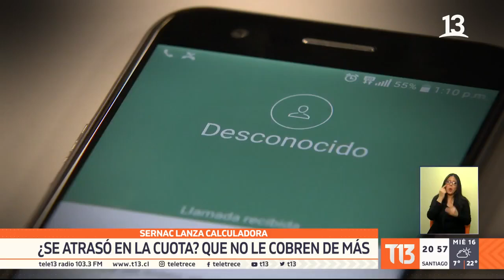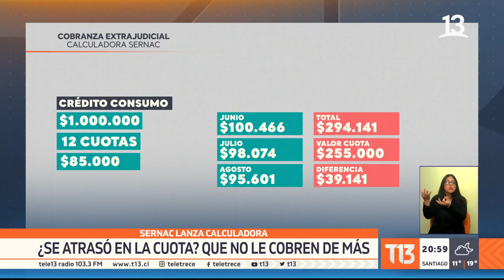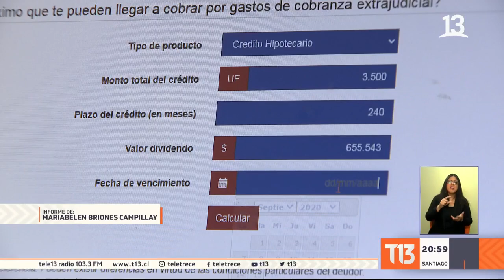Sernac lanza calculadora: ¿Cuánto es el máximo que te pueden cobrar por una cuota impaga?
Si te atrasaste en alguna deuda, sin duda, debes haber recibido más de una llamada de cobranza. Pero esas gestiones alguien tiene que pagarlas y ese, es usted. ¿Sabe cuánto es el máximo que le pueden cobrar?